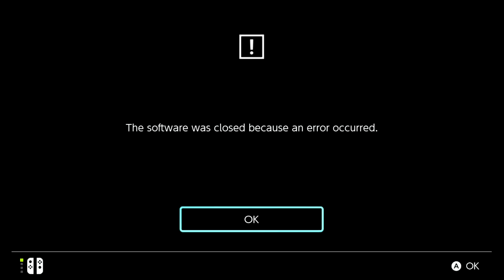Review: Geminose - Animal Popstars (Switch) - Defunct Games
Defunct Games reviews Geminose: Animal Popstars by Midnight City and Silver Bullet Games, available June 1 on Switch.

If you grew up playing the Nintendo Entertainment System, PlayStation, GameCube or even the Xbox 360, then you're way too old to enjoy Geminose: Animal Popstars. With the endlessly cheery music, empowering message, simplistic mini-games and emphasis on dress-up and decoration, this is only for the younger set. But even if your kid loves cute animals and generic pop songs, they'll ultimately grow bored of the easy difficulty and constant crashes. If you're trying to introduce your kid to world music, then maybe it's worth doing so with gem-nosed animals. Everybody else should skip their world tour.